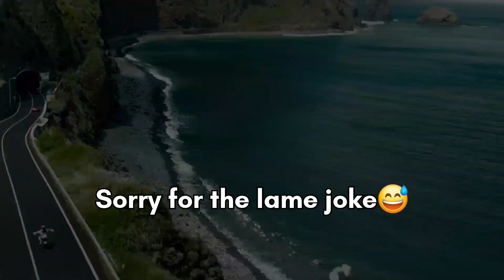Yudhra Movie Review | Siddhant Chaturvedi | Raghav Juyal | Malavika Mohanan | Be Sunny